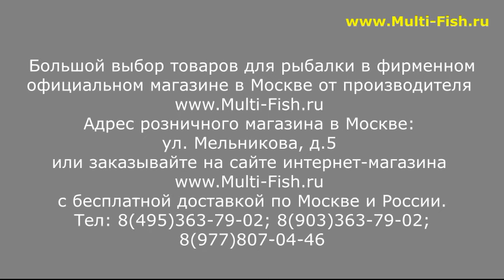SABANEEV FOTON BOLO - ОБЗОР БОЛОНСКИХ УДИЛИЩ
Обзор моделей болонских удилищ Sabaneev Foton bolo. Если Вы выбираете себе удилище для болонской ловли, то обязательно посмотрите это видео. Болонские удилища применяются для ловли рыбы на реках и каналах. Рыбаки ловят ими карпа, форель. Эксперт и разработчик удилищ Максим Балаев подробно рассказывает о моделях Сабанеев Фотон боло.

Наши преимущества:
2. САМЫЕ НИЗКИЕ цены со склада производителя, по Программе лояльности магазина Мульти-Фиш!
3. БЕСПЛАТНАЯ доставка по Москве и России в рамках Программы лояльности!
4. БЕССРОЧНАЯ гарантия на заводской брак на ВСЕ УДИЛИЩА!
5. Свой фирменный СЕРВИС-ЦЕНТР работающий более 20 лет! с ПОЖИЗНЕННОЙ гарантией на место ремонта!